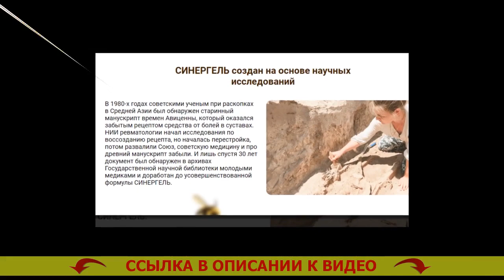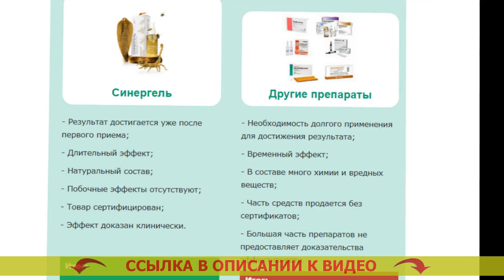Болят суставы рук чем лечить форум 💡 Лекарство при болях в суставах ⭐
💡 СИНЕРГЕЛЬ - Животворная мощь 4 природных ядов быстро освободит от боли в суставах

Научная формула из ядов кобры, скорпиона, пчелы и муравья вернет здоровье спины и суставов за четыре недели

- Токсин кобры сдерживает воспаленность и анестезирует.
- Яд скорпиона возрождает ток крови в суставе.
- Пчелиный ядовитое вещество инициирует синтезирование коллагена и нарастание клеток хряща.
- Муравьиный яд противодействует ходу дряхления сустава.

По какой причине СИНЕРГЕЛЬ результативен против боли в суставах?
Ядовитые вещества змей и насекомых как препарат от болезненности в спине и суставах принялись употреблять еще в глубокой древности. В данный момент снадобья на основе естественных ядовитых веществ принято считать наиболее результативными для суставов.
В СИНЕРГЕЛЕ четыре особо целительных натуральных яда впервые были связаны в редкую формулу, которая предоставляет комплексный результат: анестезирует, усиливает кровообращение, возрождает хрящ, охраняет от изношения.

- Ядовитое вещество кобры снимает болевые ощущения и воспаление. Самые эффективные таблетки от суставов.
Унимает реакции воспаления в суставах и примыкающих мышцах, эффективно обезболивает. Меновазин раствор для суставов колен отзывы.

- Яд скорпиона приводит в норму приток крови. Витамины для суставов форум.
Повышает кровоток в суставах, разжижает кровь, повышает уровень гемоглобина и лейкоцитов, оптимизирует проходимость сосудов и капилляров кровеносной системы. Синовит коленного сустава лечение мази.

- Пчелиный токсин возобновляет хрящевую ткань. Артрит лечение и питание.
Замедляет ход увядания и разрушения суставов с помощью нормализации уровня гормонов надпочечников и щитовидной железы. Суставы кисти рук болят что делать.

- Муравьиный токсин ограждает сустав от изношения. Мази при заболевании суставов.

В создавшейся докторской практике при заболеваниях суставов чаще всего назначаются медикаменты, которые самое большее анестезируют. Боли в локтевых суставах причины лечение. Повезет, если в составе найдется худо-бедно один естественный яд. Болят суставы пальцев после родов. Но и этого слишком мало. Крем для суставов. Чтобы вылечить, надо пустить цикл регенерации, для этой цели необходимо комплексное влияние на все нюансы заболевания. От боли в суставах хондропротекторы. Синергель содержит в составе одновременно четыре натуральных яда, которые, соответственно проведенным обследованиям, возрождают пораженные ткани у 98% пациентов без побочных реакций и рецидивов. Дона для суставов отзывы. Ручаюсь, что Синергель сделается номером 1 в войне с заболеваниями суставов не только в Нашей стране, но и в мире. Болят голеностопные суставы что делать.

Болят суставы рук чем лечить форум Болят суставы рук чем лечить форум .